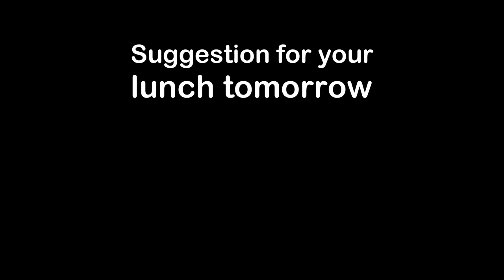No one can ignore it 🌟 Crispy Anchovies Recipe with a Mouth-Watering Sesame and Walnut Dressing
Today, I'm excited to share a recipe that will make you fall in love with anchovies 🐟. Yes, I know some of you might not be big fans of this tiny fish, but trust me, with the marinade and special dressing that I'm about to show you, you won't be able to resist it.

Now, let's talk about the star of the show, the dressing! To make it, I mixed together tahini, and chopped walnuts until they formed a smooth and creamy sauce. This dressing adds a nutty and rich flavor to the anchovies that will make your taste buds dance.

I also prepared a simple salad on the side, made with chopped onions and parsley, to balance out the richness of the dish.

So there you have it, my crispy anchovies with a mouth-watering sesame and walnut dressing. 😋👨‍🍳👩‍🍳